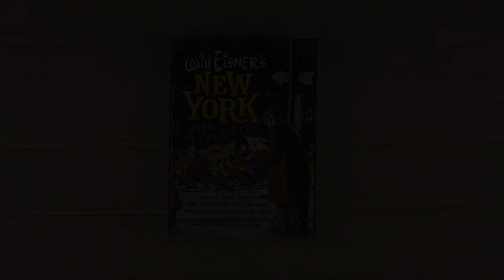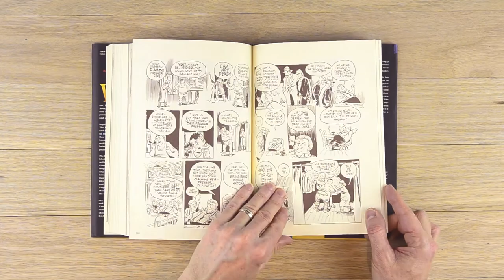Will Eisner's New York - Life in The Big City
To say that Will Eisner is a master of the graphic novel is an understatement. This book captures his thoughts and observations on New York City. He (and this book) are so inspirational. He has such an amazing way in how he sees the world and then is able to translate that to the page in pictures. Such a great resource to have, to get ideas for sketches and knowing what different angles and scenes look like on the page.